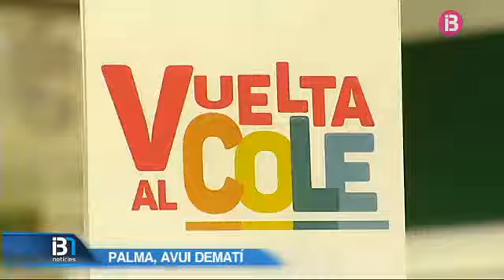Entre 450 i 900 euros per infant és la despesa mitjana per a l’inici del curs escolar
Els llibres de text i els uniformes suposen el gruix d'aquesta despesa. I és que només l'uniforme d'una escola privada o concertada pot oscil•lar entre els 150 i els 400 euros. La inversió en material escolar s'acosta als 100 euros.